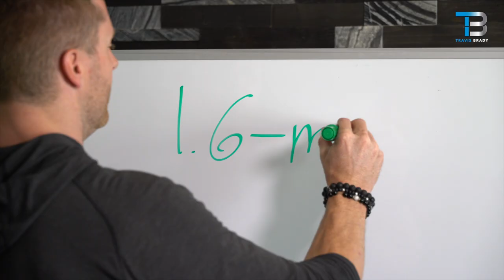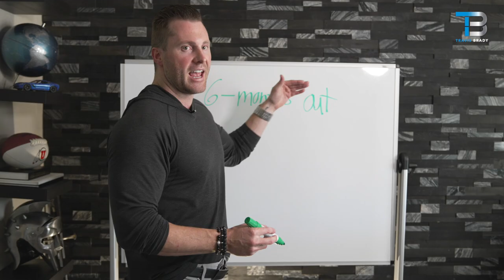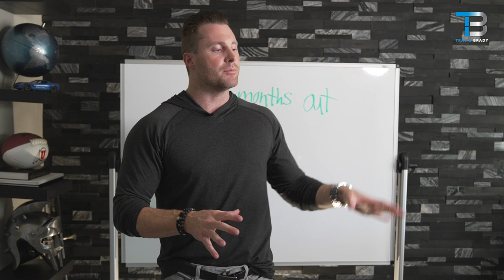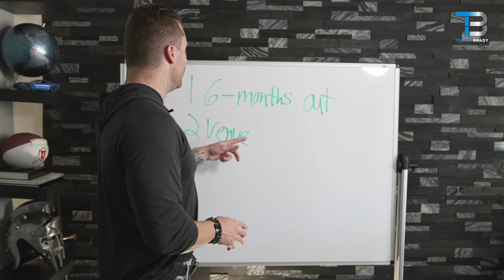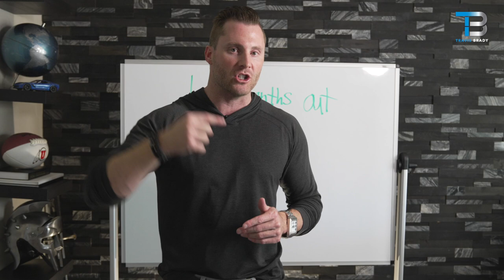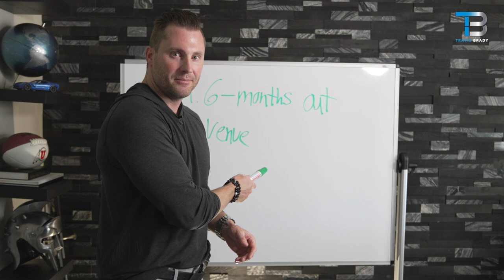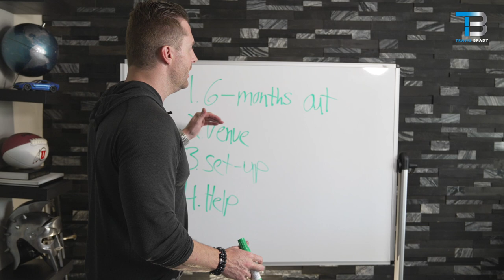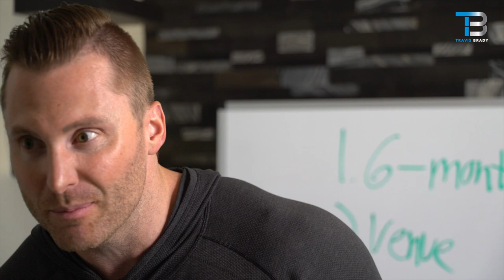Creating Your Event Business Plan (Video 3 of 5)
If our Next Gen Agency could help you scale your coaching/training business 10x faster through live event's would you be interested?

Schedule a FREE Event Strategy Scaling Strategy Session:
1.
2. Fill out the form at the bottom and our team will schedule a 90 min in-depth mapping session to show you how the model works.